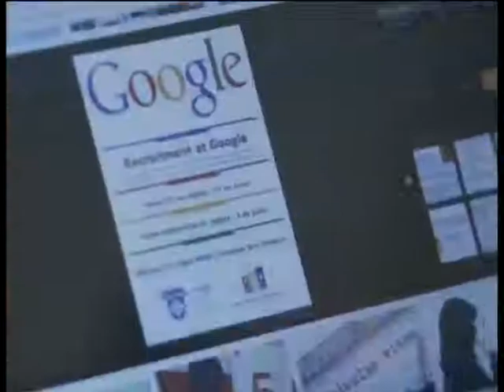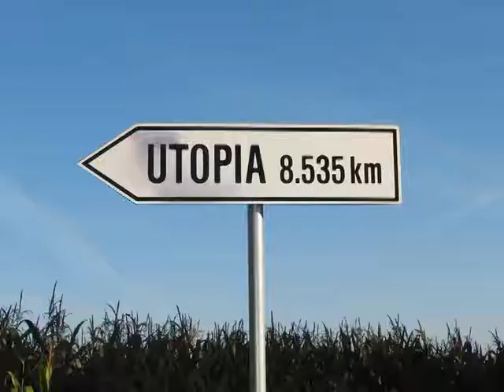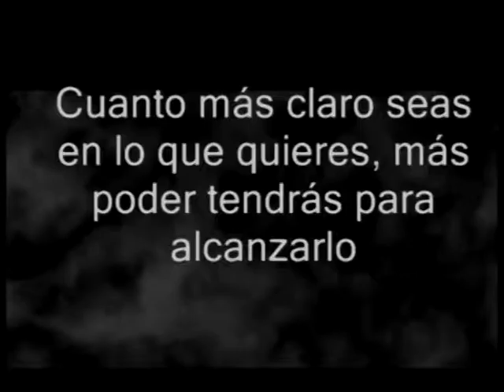EMPRENDEDORES 26 JUNIO